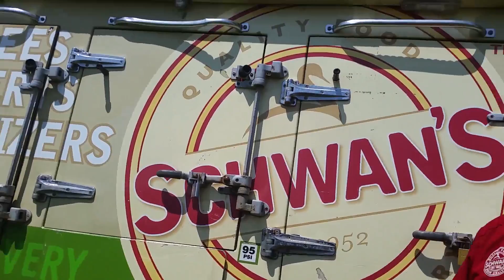США ЛЕТО В БИКИНИ УДАЧА ТАК И ПРЁТ для katvickas98